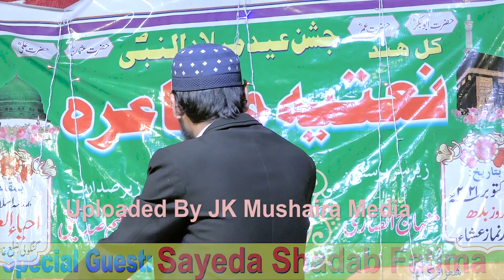Shahab Nomani Mauvi Natiya Mushaira Gangoli Ghazipur 28-10-2021 JK Mushaira Media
Shahab Nomani Mauvi
Natiya Mushaira Gangoli Ghazipur 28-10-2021
Nizamat : Tarique Umar Maroofi
Sadarat: Mohammad Naeem Siddiqui
Special Guest: Sayeda Shadab Fatima
Venue: Madrasa Islamia Ahyaul Uloom Gangoli Ghazipur
Organizer: Anjuman Mohammadia Gangoli